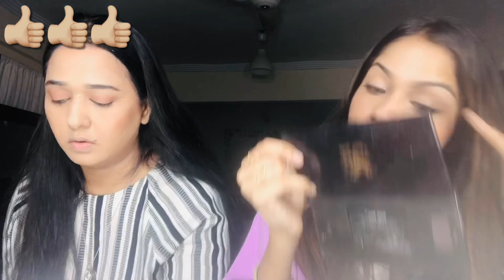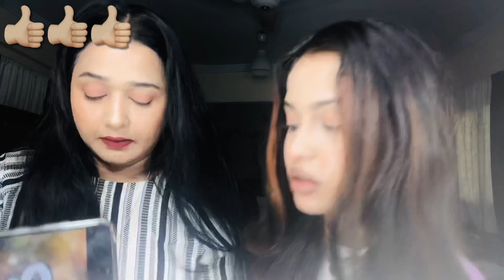5 minute makeup challenge with my daughter || perfect life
Instagram id